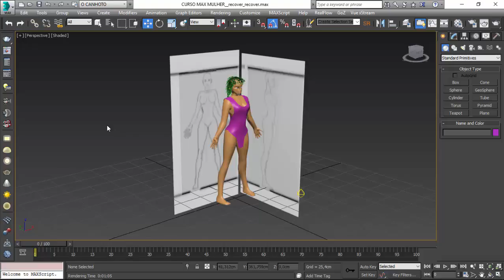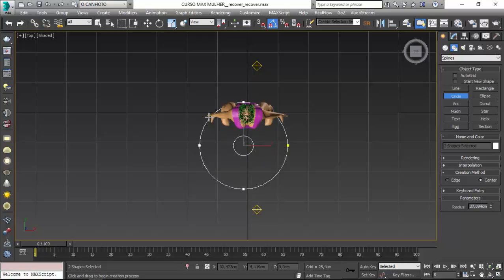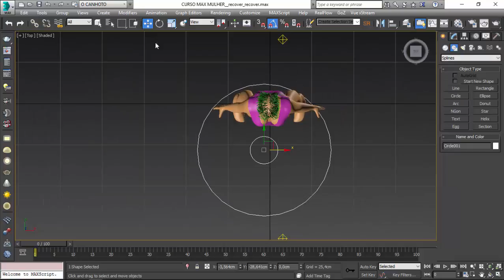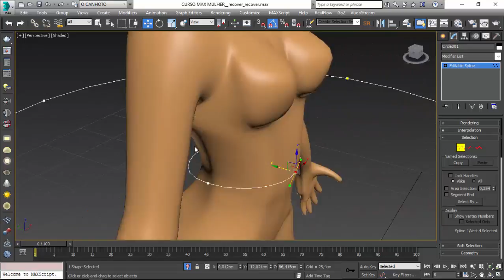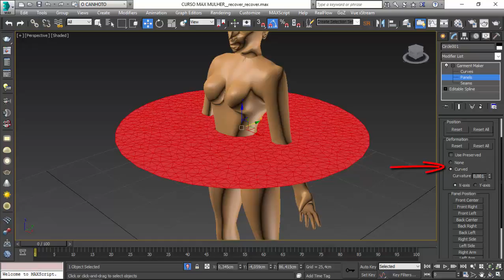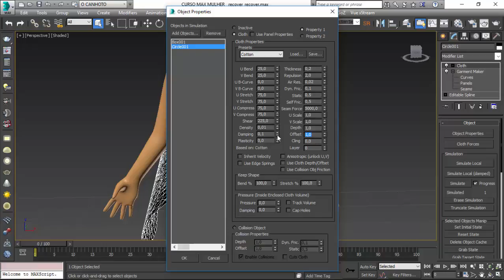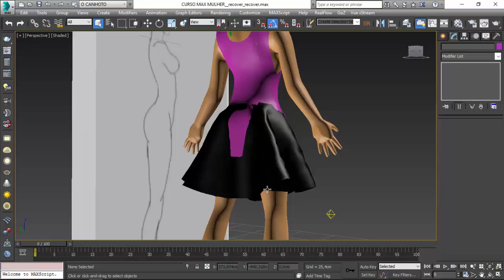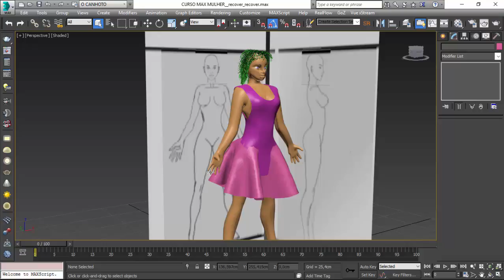3D MAX AULA 39 MODELANDO A MULHER ROUPAS SAIA MEGA CURSO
apoie nosso canal para que possamos adicionar mais conteudo atualizado 3D MAX AULA 39 MODELANDO A MULHER ROUPAS SAIA MEGA CURSO